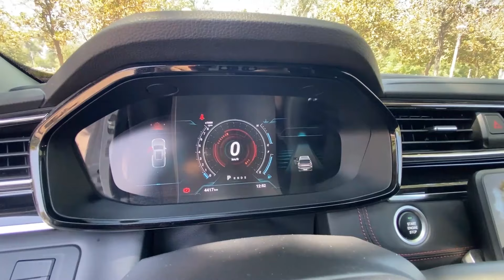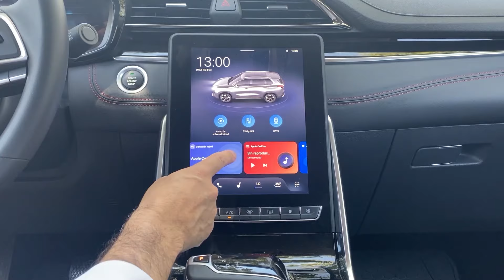Test Drive | Maxus D60 |Un SUV familiar con 3 corridas de asientos🔥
En el Test Drive de la semana, conocimos y manejamos el SUV Maxus D60, que tiene un diseño exterior sencillo y un interior amplio muy enfocado en grandes familias por sus tres corridas de asiento.

El Maxus D60 cuenta con un motor turbo gasolinero de 1,5 litros que despliega una potencia máxima de 185 cv y 285 Nm de torque, el que está coligado a una transmisión automática DCT7.

En cuanto a seguridad se anuncian desde cuatro hasta seis airbags, monitor de punto ciego, frenos ABS+EBD, control de estabilidad, Hill Assist, cámara con visión en 360° (con pantalla de 10”) y anclajes Isofix, entre otros ítems.

El D60 está disponible en dos versiones, Elite y Luxury, con precios que van desde los $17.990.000 hasta $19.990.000, con bonos aplicados y vigentes al momento de grabar este test drive.